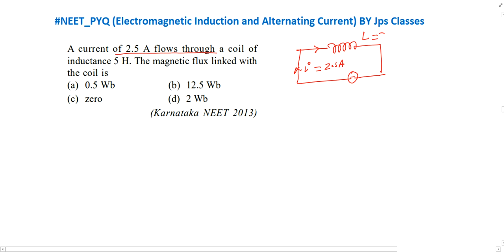A current of 2.5 A flows through a coil of Inductance 5 H. The magnetic flux linked with the coil